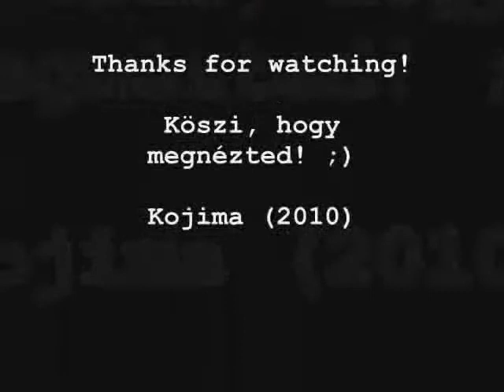BLOODSPORT - Pamacs (MOP) VS. Snoopy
Pamacs vs. Snoopy

Dog and Cat Fighting!

Dog: Pamacs (Mop) Palace pekingese
Cat: Snoopy